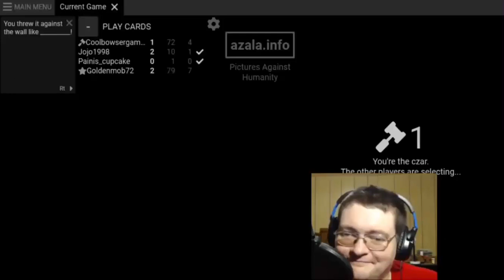KoolBowser Shorts : Turdy Poo Poo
Original Video:
My Social Medias & Discord Server